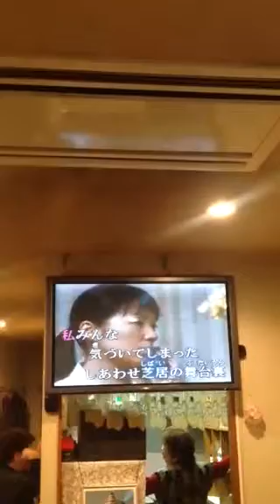しあわせ芝居カラオケ。